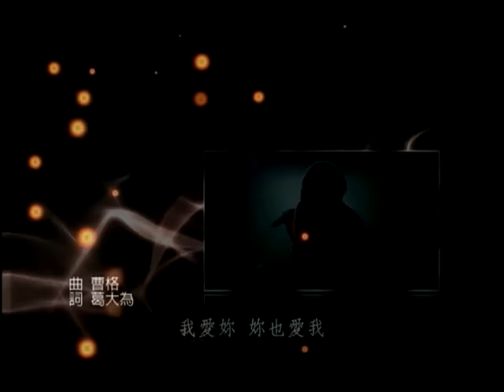曹格 Gary Chaw【燭光晚餐】Official Music Video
燭光晚餐

作曲 曹格
作詞 葛大為

多想要記住這一分鐘　回應我幸福的要求
我或許沒有別的夢  唯一的是　我愛妳 妳也愛我

不擔心一杯紅酒　把我的真心透露 或許妳早就該懂
冰淇淋在喉嚨　能多冷靜幾秒鐘　氣氛再浪漫都不夠

燭光晚餐 像一場美夢　想這樣望著妳到永久
一束玫瑰 交到妳手中　這一天 這一刻 這一切　妳屬於我

多想要攔住這一秒鐘　妳每天晚餐都陪我
美味比不過妳溫柔　從此以後　我愛妳 妳愛我

我不是個浪漫的傢伙　卻甘心為妳這樣做
想要什麼都跟我說　從此以後　我愛妳　妳愛我

我是不是有一點彆扭　從不曾這樣說出口
太多的願望在心中　重要的是　我愛妳　妳也愛著我